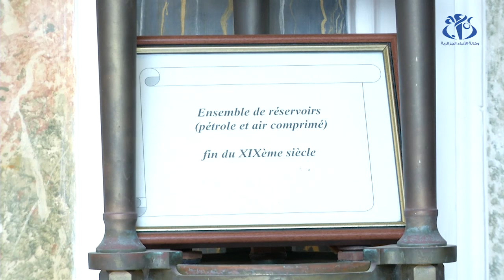منارة كاب كاكسين : دليل للبحارة وشاهد على تاريخ البحرية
الجزائر (وأج) - تعد منارة كاب كاسين في بلدية الحمامامت بالجزائر العاصمة دليل للبحارة، ومتحف للزائرين الشغوفين بالمجال.